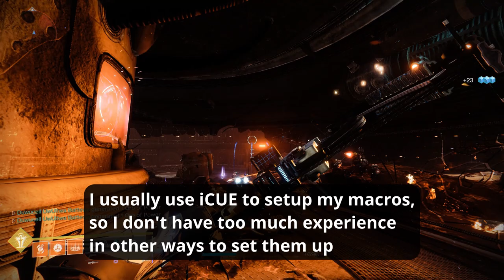The New Best AFK EXP And Catalyst Farm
The new best spot to afk farm exp after the infinite ammo changes.
Also really fast and efficient way to complete sunshot and graviton lance catalyst. Getting the cosmology or explosion kills with them can take ages but with this spot, it shouldn't take longer than a couple of minutes.

Discord dms open at Dûrithil#4771